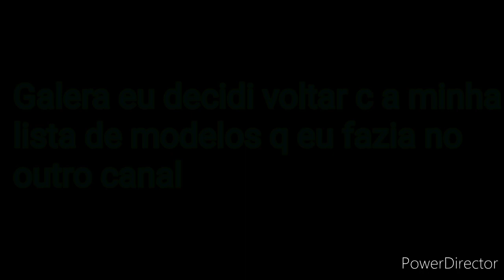Creestave v2 dc2